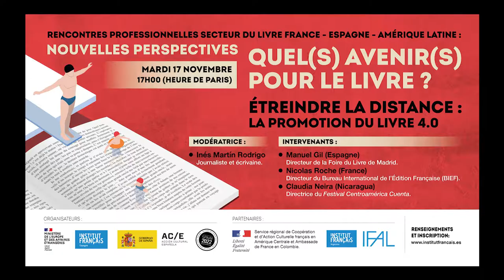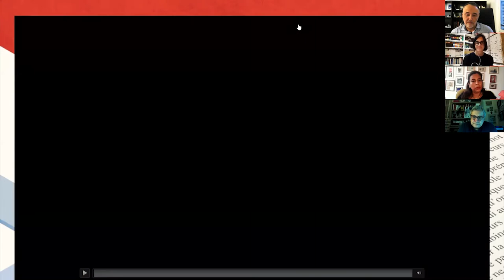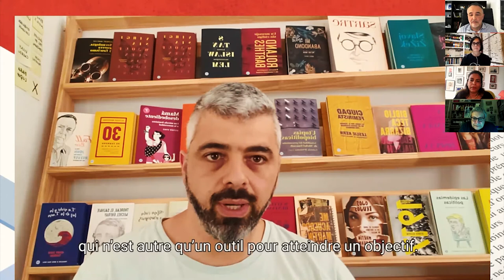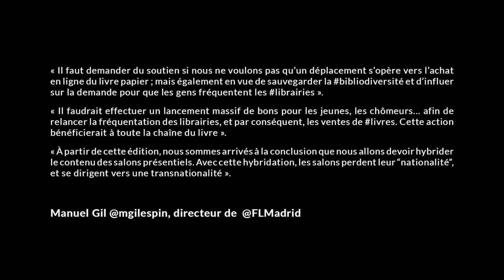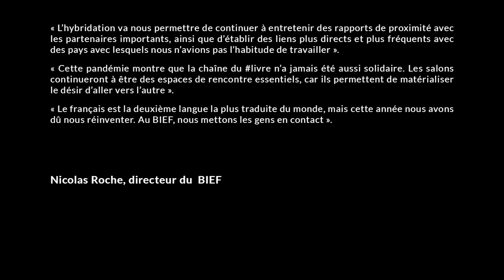ETREINDRE LA DISTANCE : LA PROMOTION DU LIVRE 4.0 - QUEL(S) AVENIR(S) POUR LE LIVRE ? VIDÉO3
"QUEL(S) AVENIR(S) POUR LE LIVRE ? Nouvelles perspectives pour le secteur du livre France - Espagne - Amérique latine".

L'Institut français de España et Acción Cultural Española (AC/E) vous invitent à découvrir ou à revivre ce cycle de rencontres professionnelles, qui a eu lieu en novembre et décembre 2020, et au cours desquelles des professionnels reconnus du secteur du livre en France, en Espagne et en Amérique latine analysent les défis auxquels le secteur est confronté et identifient de nouvelles opportunités.
En ces temps de crise et de fragilité marquée du secteur, ce cycle de huit rencontres, chacune consacrée à un thème spécifique, cherche à réunir tous les professionnels de la chaîne pour échanger sur leurs bonnes pratiques et réfléchir à l'avenir du livre.

VIDÉO 3 : "ETREINDRE LA DISTANCE : LA PROMOTION DU LIVRE 4.0" (17 novembre 2020)
La troisième table ronde du cycle de rencontres professionnelles propose une réflexion sur les nouveaux formats de promotion du livre et de la lecture, nés de la crise sanitaire et de la nécessité de maintenir une distance physique. Cette situation a fait émerger de nouvelles formes de proximité, aboli les frontières géographiques et rapproché les auteurs, les lecteurs et les professionnels grâce à l’utilisation de nouvelles plateformes et de nouveaux outils. Avec Manuel Gil, directeur de la Foire du livre de Madrid, Nicolas Roche, directeur du Bureau international de l'édition française (BIEF), et Claudia Neira (Nicaragua), directrice du Festival "L'Amérique centrale compte". Rencontre modérée par la journaliste et écrivain Inés Martín Rodrigo.